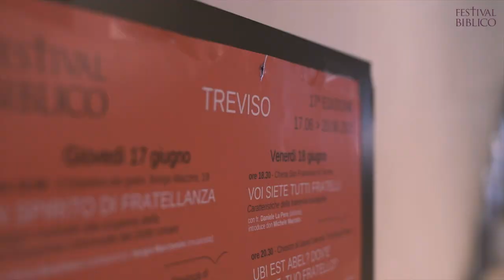Un Festival Biblico apocalittico: “E vidi un nuovo cielo e una nuova terra”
Si avvicina l’inizio della 18ª edizione del Festival Biblico che si concentrerà sul libro dell’Apocalisse, un testo che offre chiavi interpretative per decifrare questo presente ambivalente, con uno sguardo di speranza, a differenza di quanto si possa pensare.